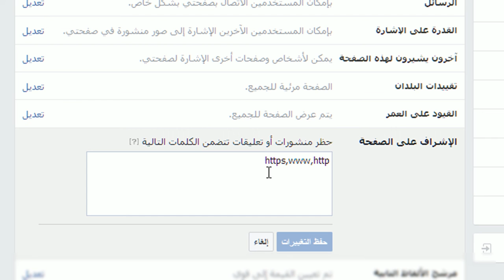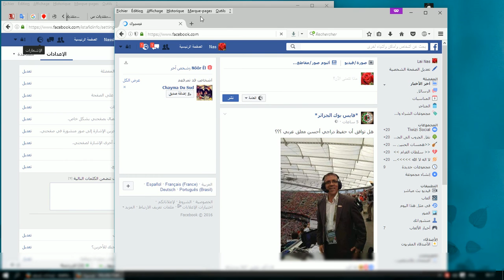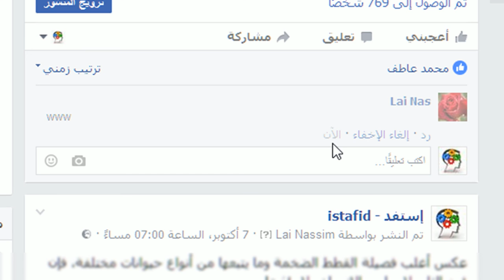منع نشر الروابط و التعليقات المزعجة على الفايسبوك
الكثير من مسيري الصفحات يتلقون الكثير من التعليقات و خاصة الصفحات الكبيرة اغلب هده التعليقات جيدة و بعضها سيء و الاسوء هي التي تحتوي روابط لصفحات اخرى او روابط لمواقع يقوم اصحابها بالترويج لها عبر التعليقات المزعجة الان يمكنك منع نشرها فقط بحجبها كليا عبر هدا الشرح ...